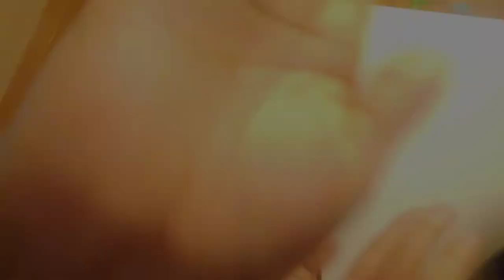《 Clean My Apartment With Me, Part 2! *Summer Cleaning* 》 | The Watler Family